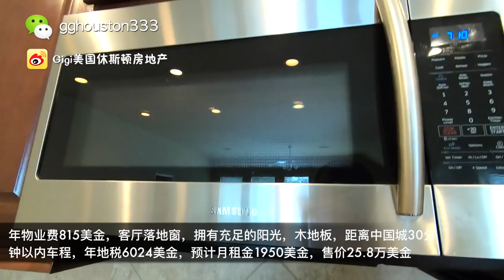【美国买房子】【休斯顿房产】Gigi带你美国看房 | 休斯顿 Richmond 区| 学区房| 湖景房 | 低价房| 别墅|养老别墅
微信 : gghouston333

美国买房，是每一个移民到这里的人的梦想，也是美国梦的第一步。在我的频道里，您可以了解到，美国买房流程，美国买房注意事项等各种讯息。希望对您在美国买房投资有所帮助。
休斯顿买房，跟很多其他美国城市有所不同，应该说美国每个州的房地产市场的规则都有所不同。我们需要更了解您的购房需求，才能更好的丰富我的频道，出更多关于 美国买房子，休斯顿房地产，休斯顿好房源的视频。
休斯顿买房，通常会分为学区房，非学区房。华人多的区域和华人相对少的区域，我们会根据大多数华人生活的需求，推荐更多好房源给大家。
美国买房，是每一个移民或者有移民意向的人最关心的问题。那么在美国买房的选择上，首先要关注的问题是房价，其次是生活质量方便程度。休斯顿，是最近新型的移入城市，就业率好，华人需要的设施齐全，生活成本低，房价便宜以及低廉的税收政策吸引着一大批移民和投资客的目光。今天，让我们来看一下这套休斯顿的学区房吧。

休斯顿Richmond区，好学区，优美湖景房，2010年建，4卧2卫2客厅2车库，居住面积2200尺（约204平方米）占地面积5999尺（约557平方米）年物业费815美金，客厅落地窗，拥有充足的阳光，木地板，距离中国城30分钟以内车程，年地税6024美金，预计月租金2000美金，售价25.8万美金